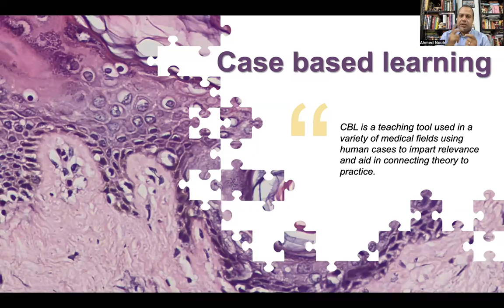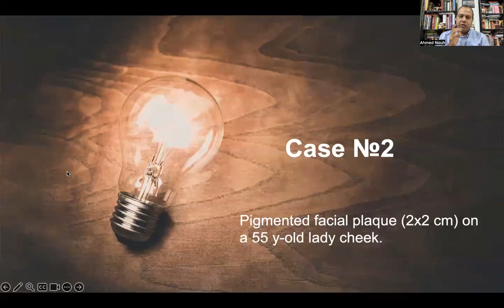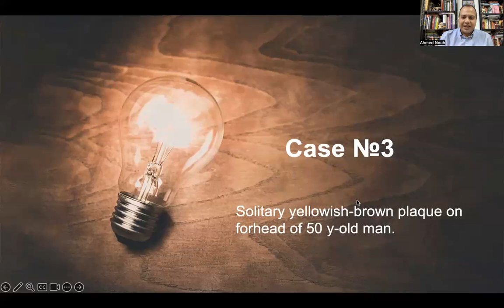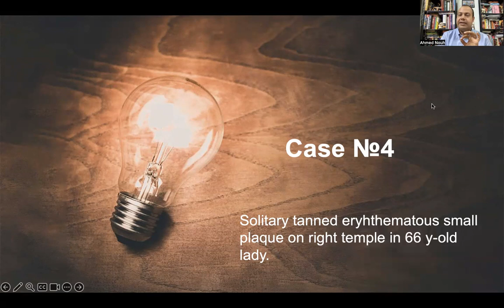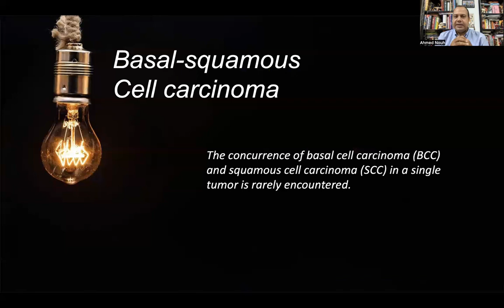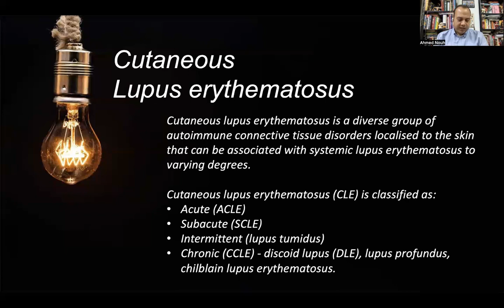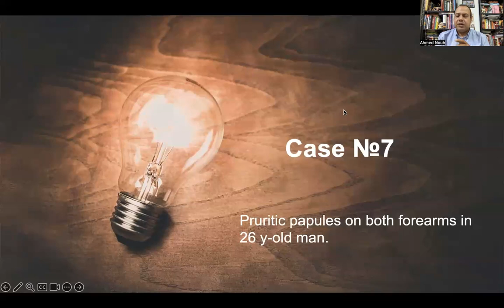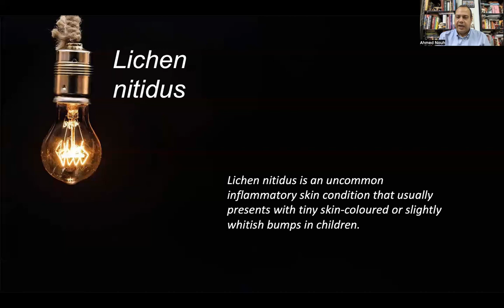Pathological quizz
Pathological sections quiz for Dermatologists. This will help you to gain nice Dermatopathological experience.